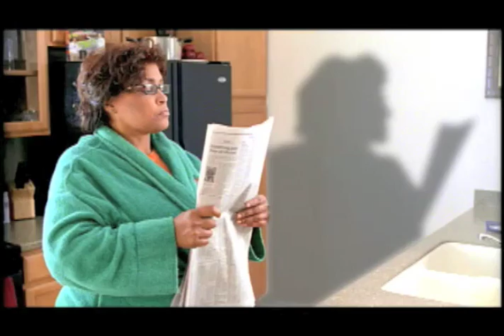UFlorida "Breakfast with the Gators" Shadow